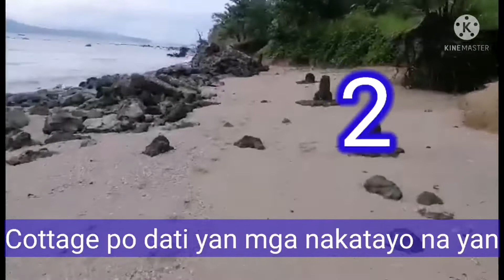MALIGO KA SA MABABAW NA DAGAT SA ISLA RAWIS SAN MIGUEL TABACO CITY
GALAAN SA DAGAT NG PUNTA ISLA RAWIS SAN MIGUEL TABACO CITY DAHIL LOWTIDE